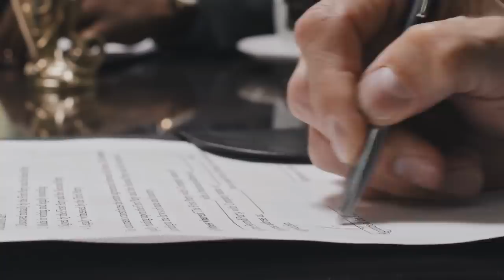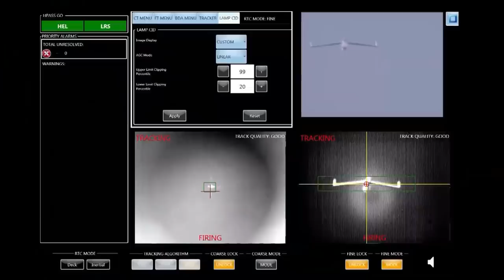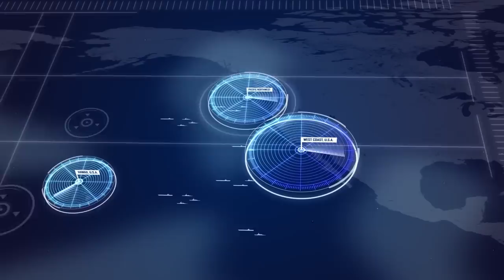This US LASER Aircraft Carrier Is Ready To Beat China | HELIOS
US and China - talks of impending war are never far from the news, a Chinese balloon was spotted floating above the US — allegedly spying, and now China has been caught using full-size mock-ups of US aircraft carriers for target practice.

These mock-ups, located in the Taklamakan Desert of Northwestern China, would show how effective Chinese hypersonic missiles could be against America’s Supercarriers. The USS Gerald Ford Supercarrier, for instance, with 100,000 tons of displacement and a price tag of $13 billion, stands as the largest, most expensive, most intimidating, and most lethal aircraft carrier ever built. The Supercarrier packs more airpower than the entire air forces of at least 60 nations, it can run for 25 years without refuelling, and it is protected by an endless inventory of in-built defenses along with an armada of 10+ cruisers, destroyers, frigates, and submarines.